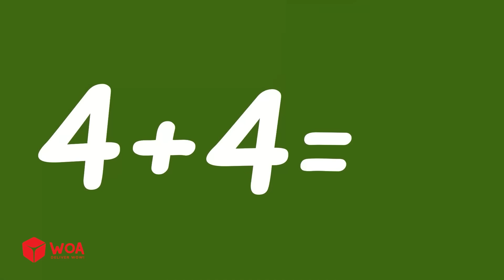Copycat, Ne Copiez Pas Le Costume De Lucy 😩 Dessin Animé Pour Bébé 🎉